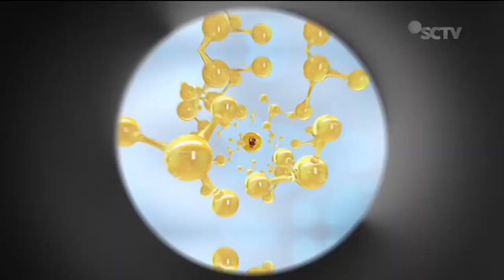Bejo Jahe Merah • Sambut Kemenangan Penuh Kehangatan • TVC Edisi 2023 • Iklan Indonesia 15 sec